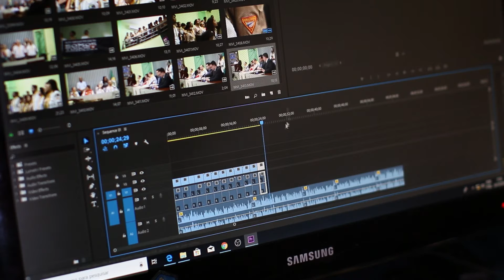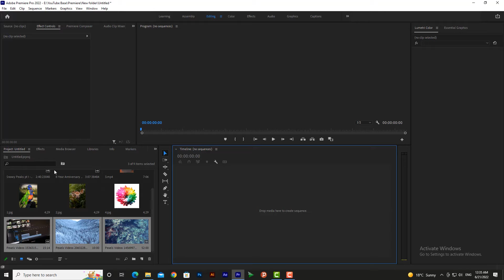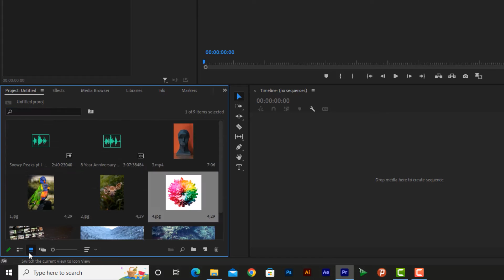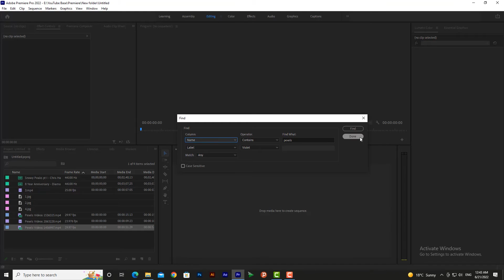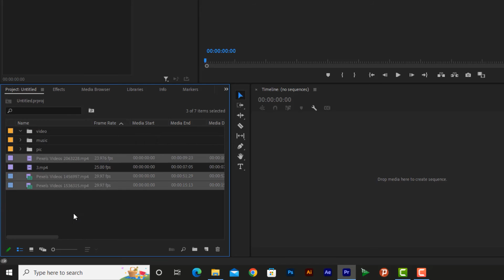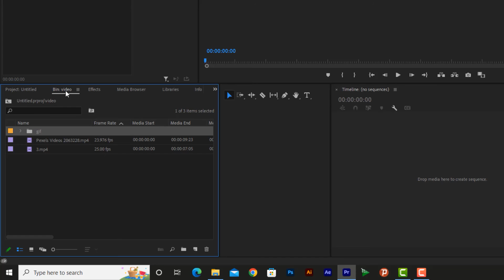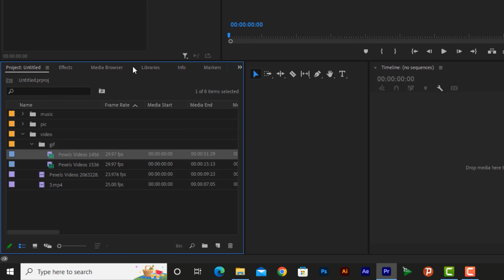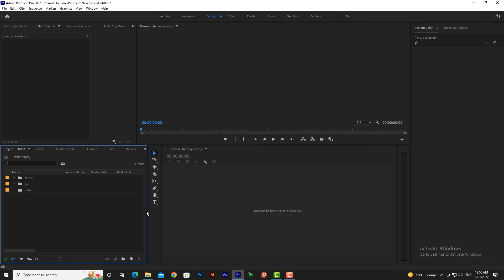آموزش پریمیر | آشنایی با پنل پروجکت در پریمیر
اولین قدم تدوین در پریمیر پنجره پروجکت است. در محیط پروجکت می‌توانید فایل‌های خود را کپی، کات و یا حذف و اضافه نمایید. همچنین می‌توانید برای هر دسته از فایل‌های خود یک پوشه یا bin جدید ایجاد نمایید. همانطور که در محیط درایو‌های ویندوزی خود با ایجاد پوشه به فایل‌ها نظم خاصی می‌دهید، توصیه من هم به شما این است که در این محیط نیز ایجاد پوشه یا بین را انجام دهید.
نرم‌افزار پریمیر هم مانند دیگر نرم‌افزارهای گرافیکی شما می‌توانید رنگ ورک اسپیس خود را تغییر دهید که در این آموزش برای شما شرح دادم.

اگر دوست داری نکات کلیدی پنل پروجکت را یاد بگیری با کانال ساره اسکیل همراه باش🙂

بخش‌های مختلف ویدئو : TimeStamps Chapters
مقدمه - 00:00
تغییر دادن رنگ ورک اسپیس - 01:40
آموزش پنجره پروجکت و آیکن‌های پنل - 19:00